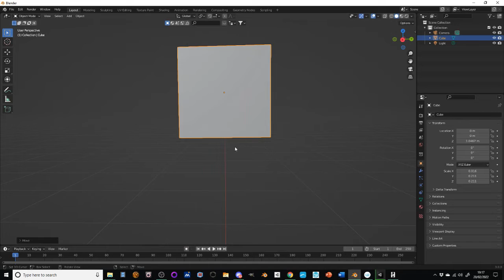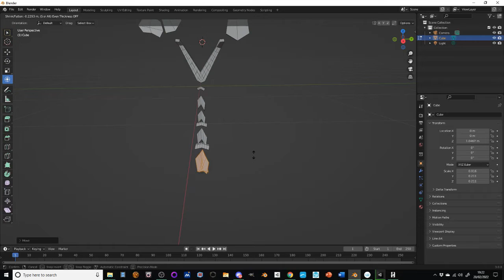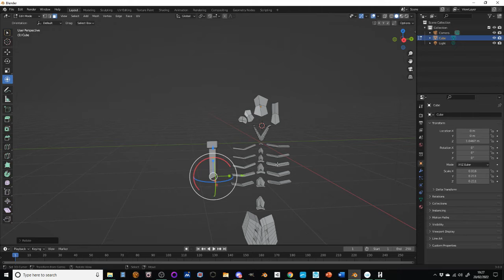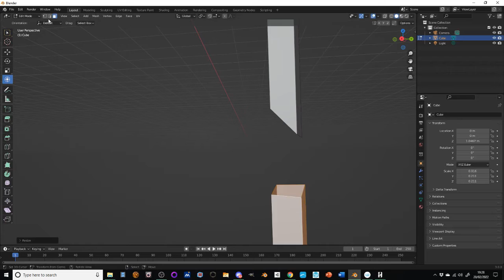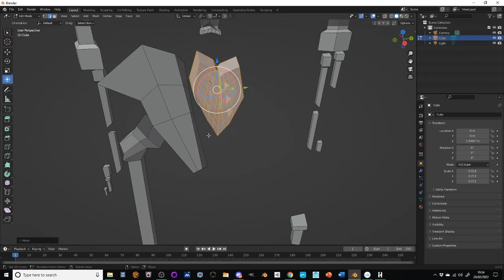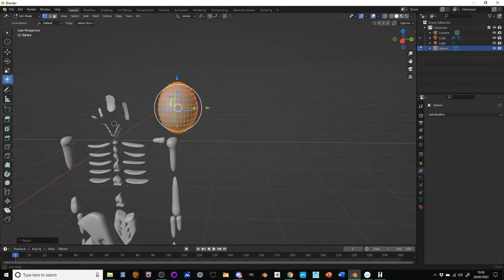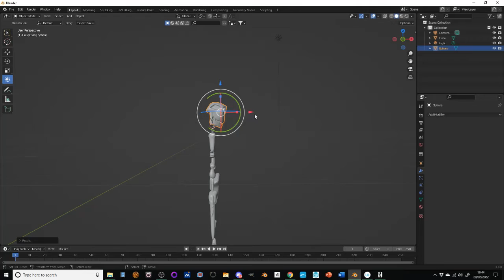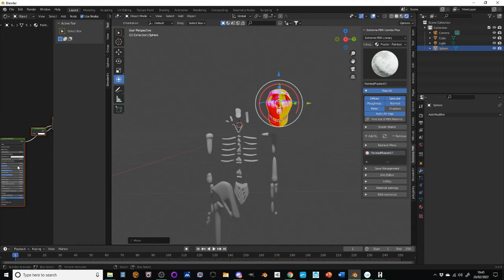Blender in less than 8 min build: Australopithecus skull and skeleton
Australopithecus skull and skeleton

This item was made in both high and low poly count, textures included are cartoonish and realistic, tested to be used in Unity and Unreal.

The 3D model was created on archaeological model inspired base. Model formats:

*.Blend (Blender) *.fbx *.obj *.Stl All texture is included in the set. renders Are made in Blender 3.1 If you need any other formats I am more than happy to make them for you. The model is provided combined, all main parts are presented as separate parts therefore materials of objects are easy to be modified or removed and standard parts are easy to be replaced. If you experience difficulties with separating standard parts I am more than happy to give you qualified assistance. I greatly appreciate you choosing my 3D models and hope they will be of use. I look forward to continuously dealing with you. Enjoy it! Sincerely Yours,

Otto's Labs